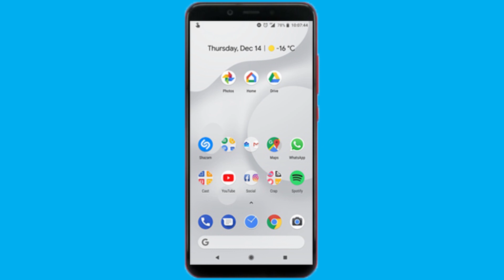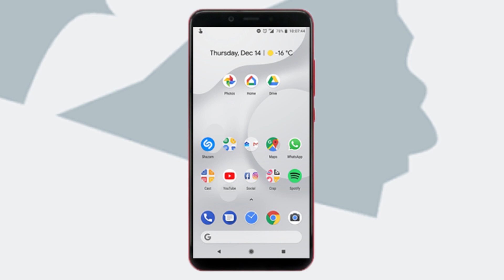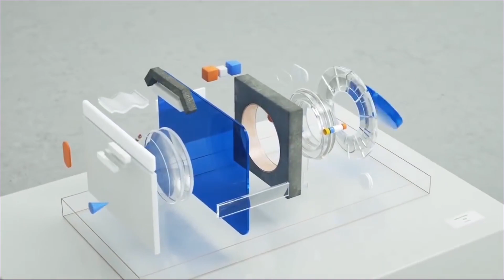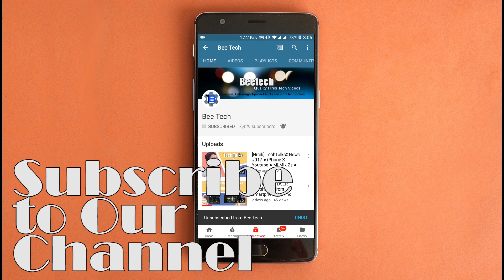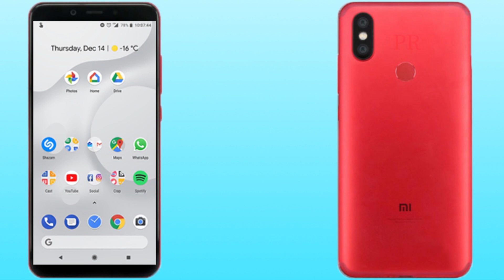MI A2 India Launch?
MI A2 CONFIRM: Price, Features, Design